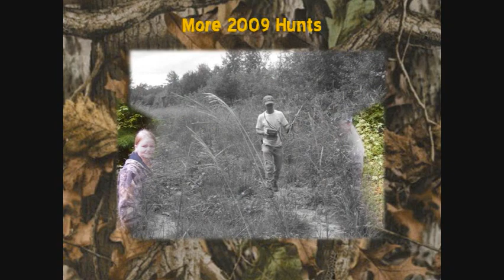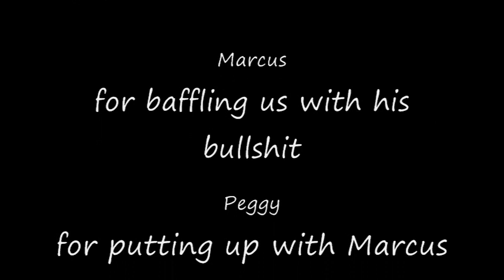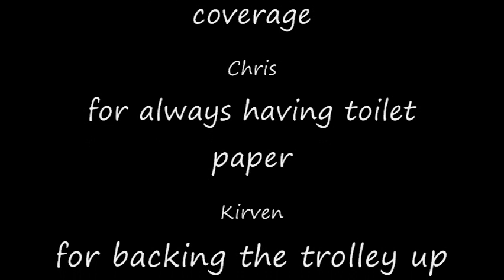Hunt The Grunt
Hunting in Lower Alabama